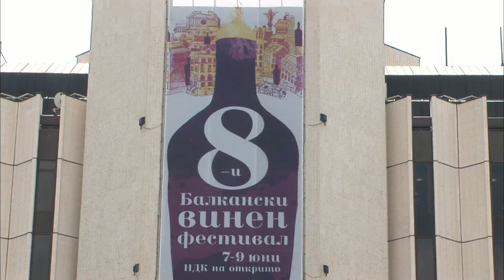Rod Smith MW - BIWCF 2019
Rod Smith Master of Wine - Judge at Balkan International Wine Competition and Festival 2019.
Interview about "8-th Balkan International Wine Competition and Festival 2019" and the Master class during the festival.

The Riviera Wine Academy is the dream and brainchild of Rod Smith MW. One of only 380 Masters of Wine (MWs) in the world, and one of just a handful in France, Rod is an experienced, charismatic and enthusiastic presenter and demystifier of wine. After a successful career in the UK wine trade, including working for Oddbins, Seagram and Bollinger Champagne, Rod moved to Nice in 2007 and led the wine team for one of the leading suppliers of the world's finest wines to the yachting industry. During this time he increased his familiarity with the calibre of wines of the wealthiest and most discerning clientele in the world.

Rod is a qualified and accredited WSET (Wine and Spirit Education Trust) Educator, as well as a respected and admired judge on the international wine circuit and an engaging presenter and authority on wine for people of all knowledge levels.